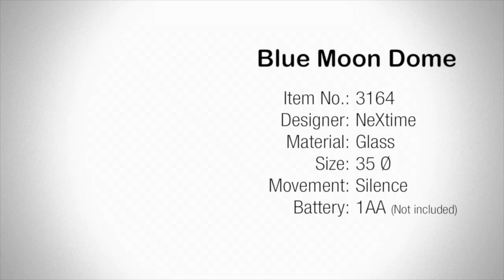NeXtime - Wall clock - Ø 35 cm - Dome Glass - Glow-in-the-dark- 'Blue Moon dome'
See the Blue Moon Dome wall clock from NeXtime up close.